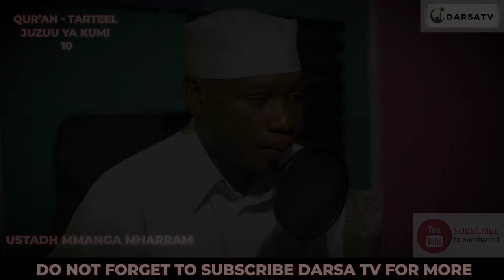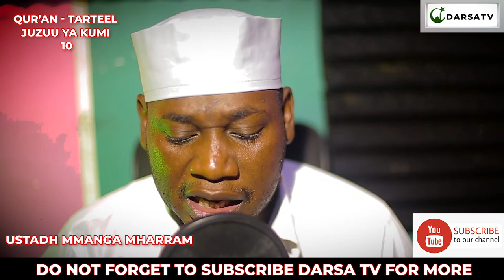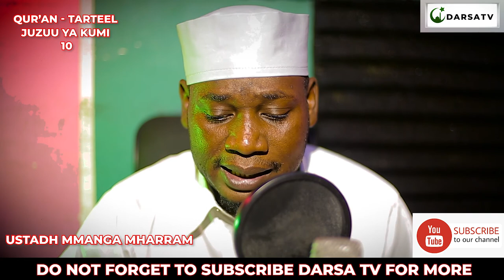Holly Qur'an Best Recitation Qur'an Ustadh Mmanga Mharram Juzuu ya kumi Maqam Rasti & ajam & sika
HollyQur​'an

A.aleykum Hiki ni Kipindi cha Qur'an Al kareem
Ustadh Mmanga Muharram Akitusomea Qur'an Tukufu kwa njiya ya Tarteel
Producer - bullet
Camera man - Felix John

Thanks